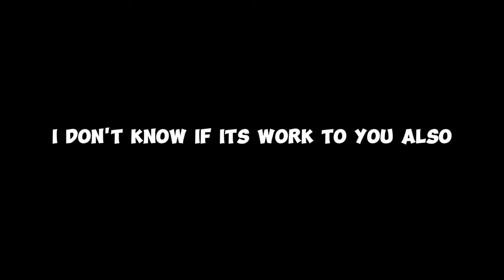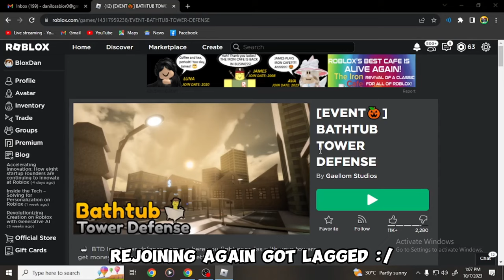*NEW SUMMON GLITCHED* I Got Many Mythic!..😱 In Bathtub Tower Defense [Roblox]